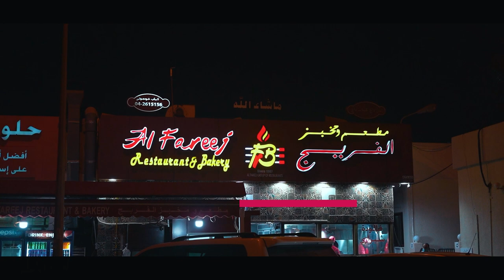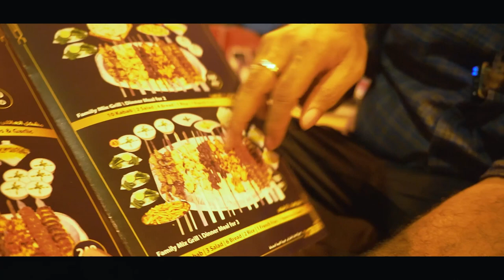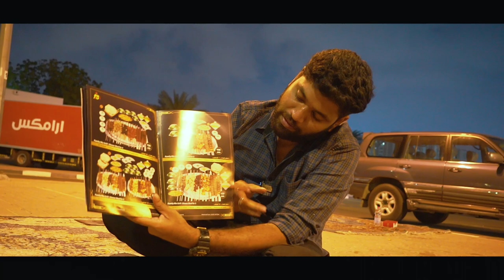FAMOUS !! Persian Kebab Sticks & Kebab Platter at Al Fareej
This is one of the famous restaurant..Especially for there kebabs..That was really a best kebab i ate..A well Smoked Kebab Platter in a majlis you wont regret..

Al Fareej Restaurant
Al Nahda St - Al Twar - Al Twar 1 - Dubai - United Arab Emirates